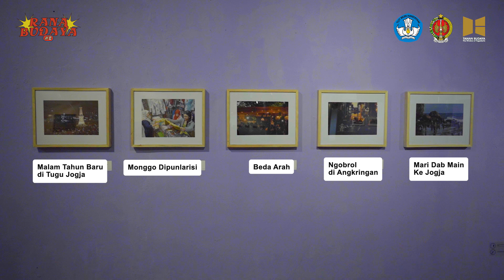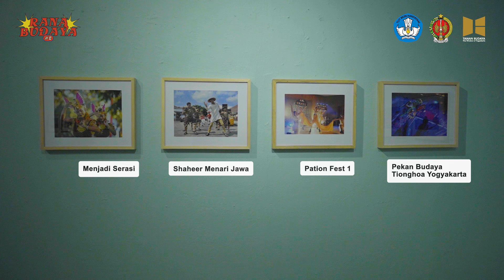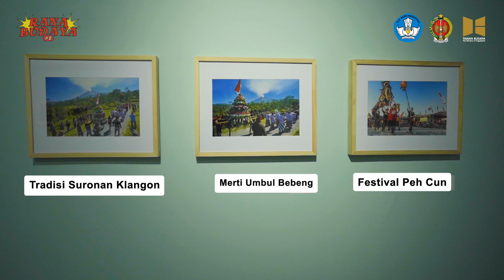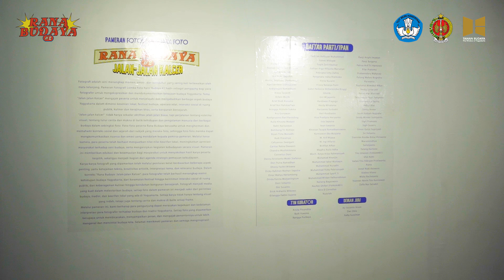Pameran Virtual RANA BUDAYA 2024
Pameran Fotografi Rana Budaya #2 akan menampilkan 150 karya terpilih dari 533 karya terdaftar pada Lomba Fotografi Rana Budaya #2. Dengan tema “Jalan-jalan Kalcer,” pameran ini mengeksplorasi kekayaan budaya Yogyakarta dalam ragam kesenian lokal, festival budaya, upacara adat, interaksi sosial, kuliner dan kerajinan khas Yogyakarta, serta heritage atau bangunan bersejarah di Yogyakarta.

Catat!
📌Pembukaan Pameran Fotografi Rana Budaya #2
📍 Lokasi: Taman Budaya Yogyakarta
💸 HTM Gratis

Pameran Fotografi Rana Budaya #2 akan dibuka oleh✨
Ibu Dian Lakshmi Pratiwi, SS. M.A.
Kepala Dinas Kebudayaan (Kundha Kabudayan) D.I. Yogyakarta

Pertunjukan Pembuka🌟
🪩 Jumat Gombrong
🪩 Kohisekai
🪩 D_Ay Teams
🎤Herlan Rusandi

Juri Lomba Fotografi Rana Budaya #2🌟
📸 Aji Susanto Anom
📸 Dwi Oblo
📸 Rafiq Sulaiman

Kurator Pameran Fotografi Rana Budaya #2🌟
💫 Arsita Pinandita
💫 Rangga Purbaya
💫 Budi CC Line